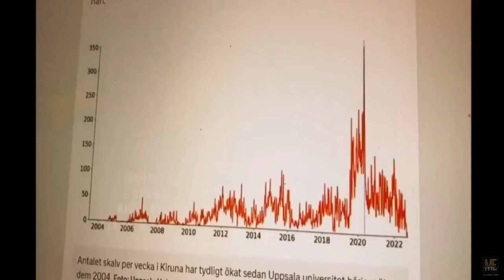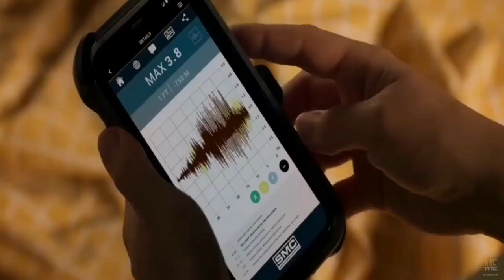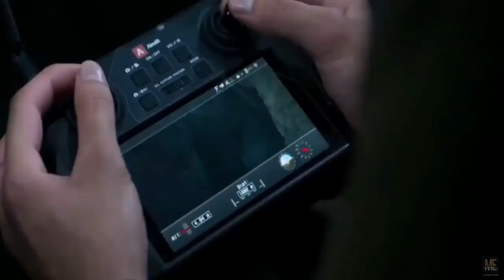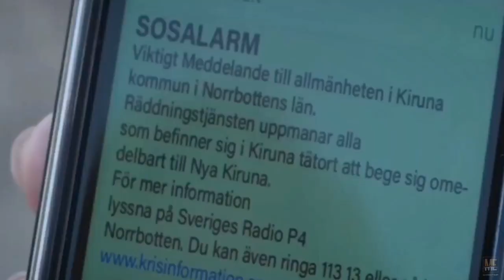Abyss (2023) | Movie Explained in English